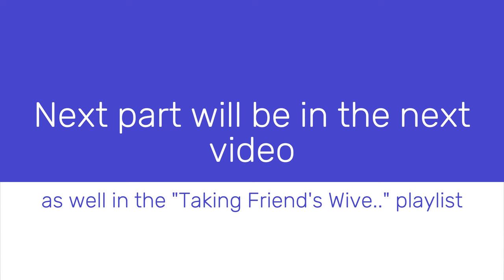No English and Subhanallah Story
[13] A merry heart maketh a cheerful countenance: But by sorrow of the heart the spirit is broken.
[22] A merry heart doeth good like a medicine: But a broken spirit drieth the bones.